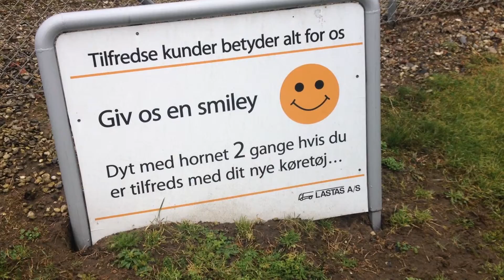Udlevering til LH Fragt ApS 20 02 15